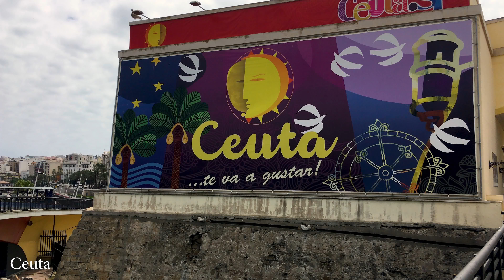Ceuta 4k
Ceuta city Video 4K/ مدينة سبتة
ville de ceuta,  مدينة سبتة, Video 4K
Merci d'être passé, j'espère que vous apprécierez mes promenades.
Merci.
Activez le bouton alertes ( 🔔 ) pour recevoir les nouvelles vidéos